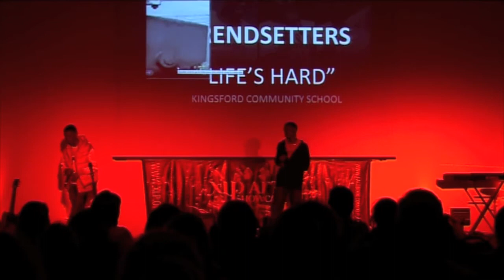XLP Arts Showcase Newham- Trendsetters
Performance from the Newham Arts Showcase held at the Highway Church on Saturday 14/5/11.